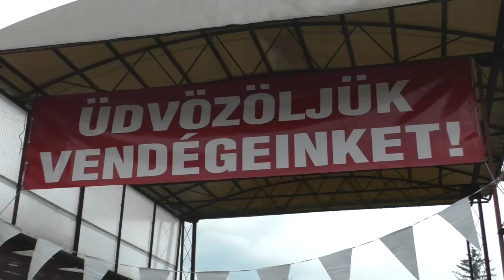A borús időben is finom ételek készültek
Az esős idő dacára szép számmal voltak nevezők a grillfesztivál főzőversenyén szombat délelőtt.